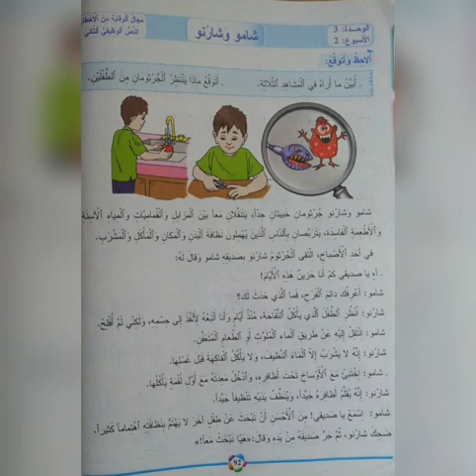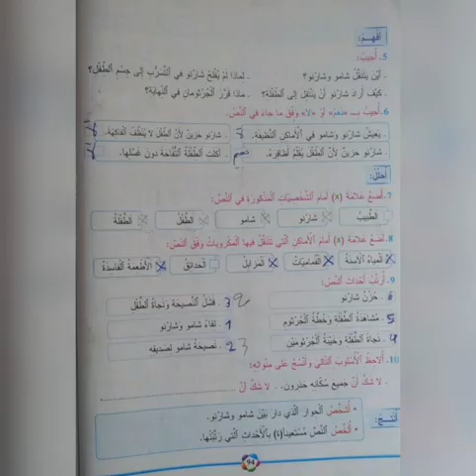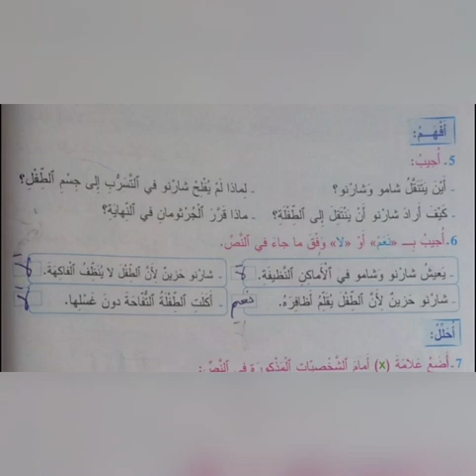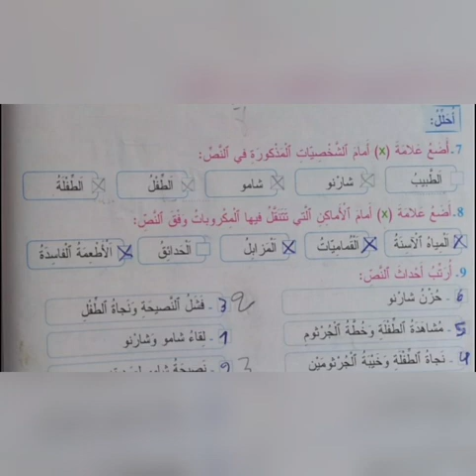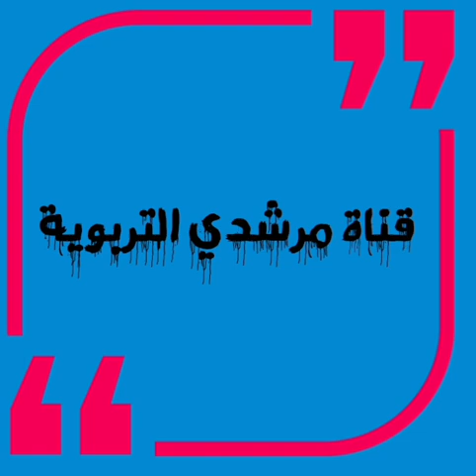شامو وشارنو حلول صفحة 92و 93و 94 من كتاب المفيد في اللغة العربية المستوى الثالث ابتدائي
شامو وشارنو قراءة وظيفة الأسبوع الثاني من الوحدة الثانية مرجع المفيد في اللغة العربية المستوى الثالث ابتدائي